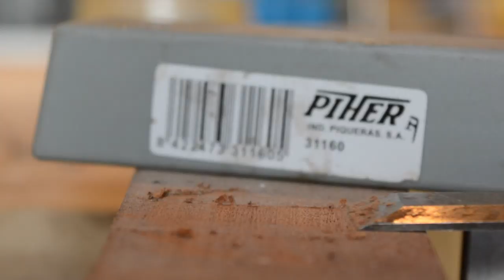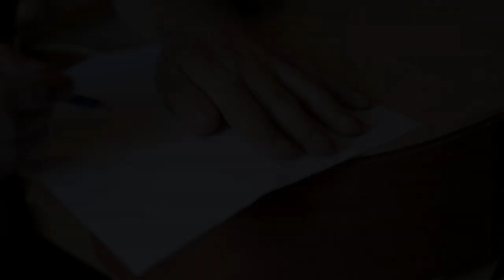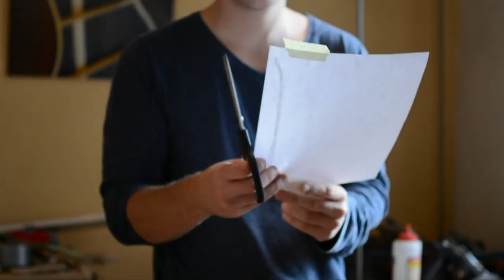Fabrication Guitare Barytone - Repose Bras (Armrest) - EP 15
Pour ce nouvel épisode de la construction de la guitare Barytone,  je réalise le repose bras (communément appelé Armrest), un chanfrein qui améliore grandement le confort de jeu de la guitare ! Très technique à réaliser car les contrefilets sont prolongés autour du repose bras !